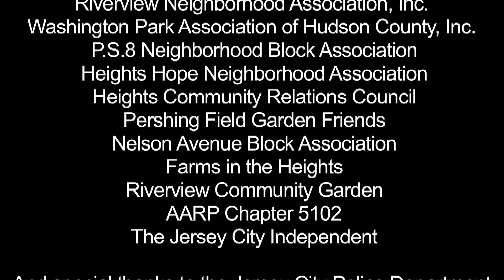The 2013 Jersey City Heights Council at Large Forum Question 6: COMMUNITY PARTNERSHIPS